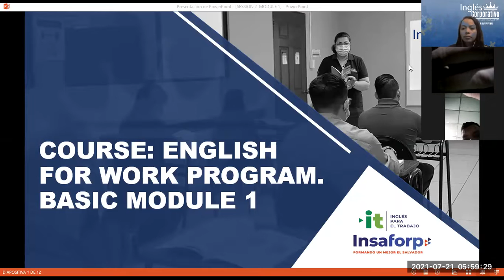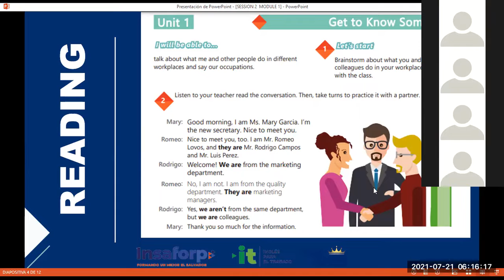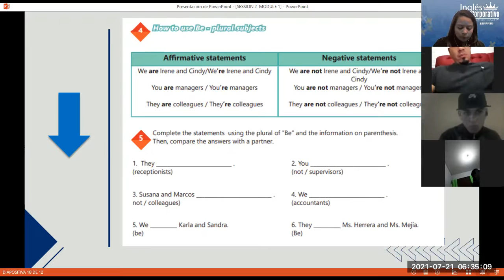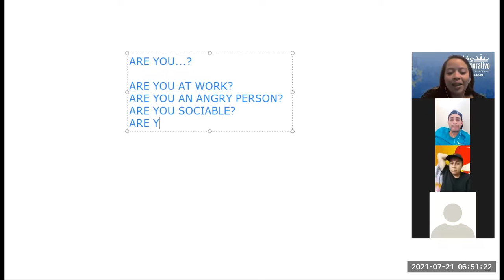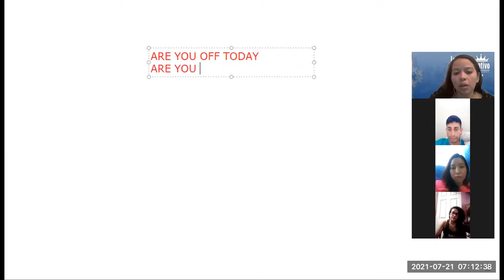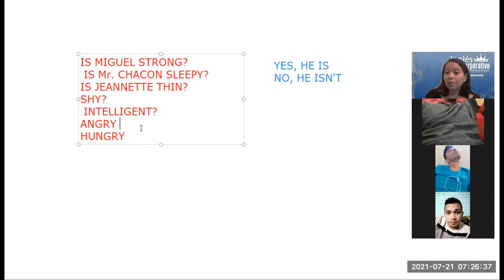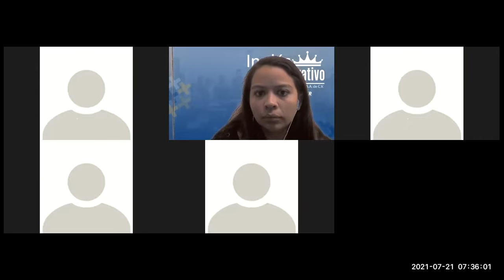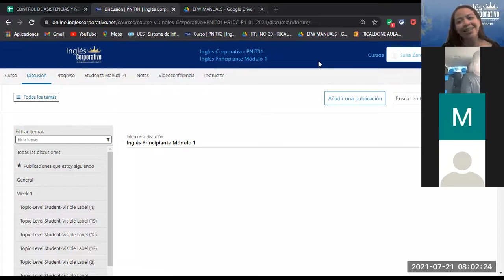Ingles Corporativo-Videoconferencia #2 Yes / Questions and short answers